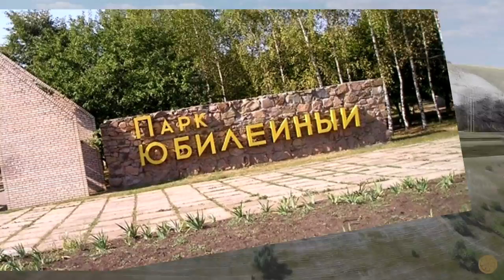Краматорск любимый мой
Краматорск это Украина! А всё что смогут взять орки, это защеку